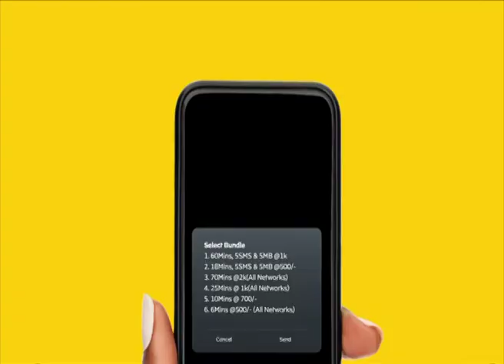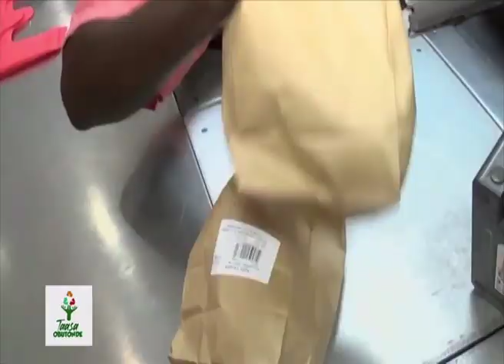Parental Role In The Marriage Proposal Process - Alhidaayah